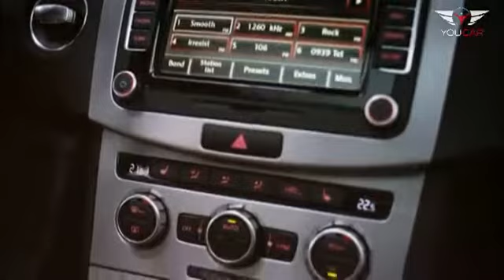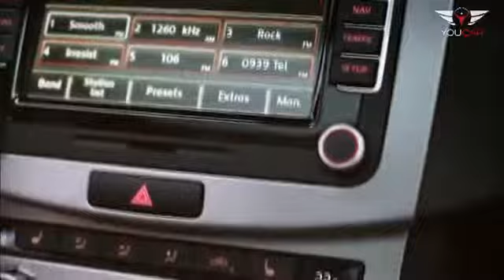Avtomobil TV-Wolkswagen CC 2013